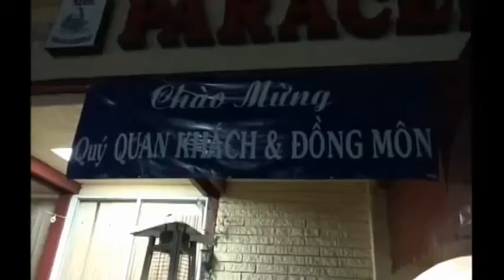Dasira Narada 169th Birthday celebration - part 1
Viện Trường Sinh Học Dasira Narada in Westminster, CA celebrating 169th birthday of founder Dasira Narada